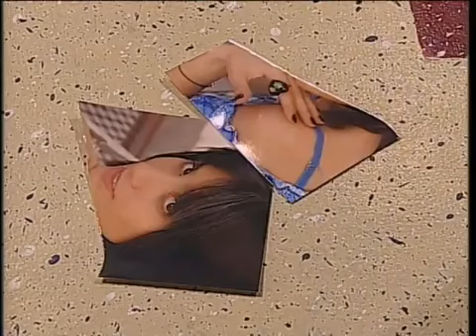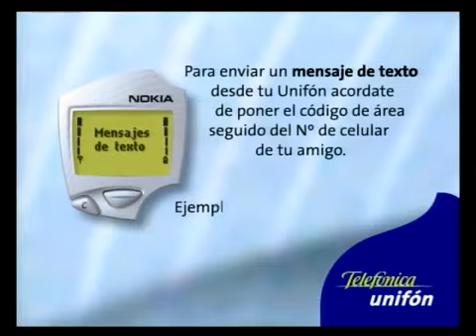Rebelde Way - Épisode 94 Saison 1 VOSTFR